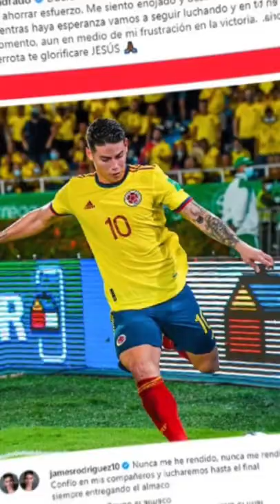NO HAY GOLES 😭❌⚽ Selección Colombia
Ese verano de goles que tienen los delanteros de la Selección Colombia ya da es miedo, no hacen gol con la selección y ahora tampoco hacen con sus clubes 😭❌⚽